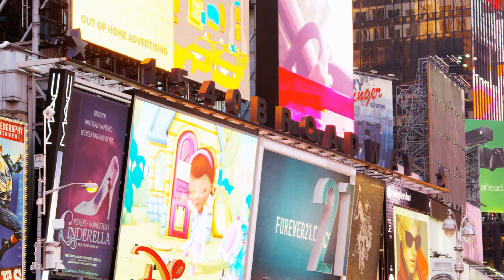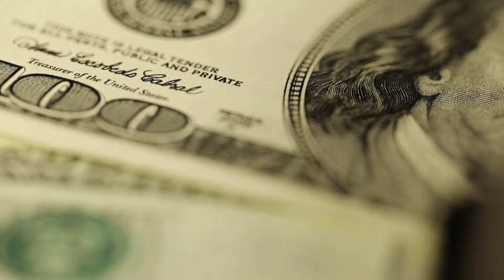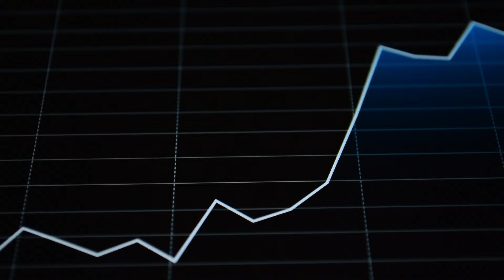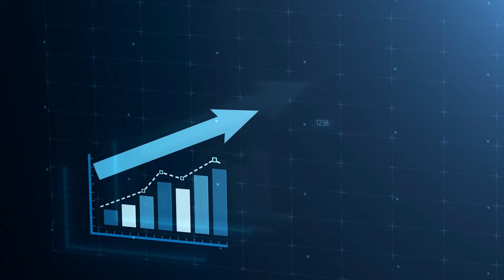DON’T Underestimate the Cost of Starting a Franchise with Brigham Dallas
In this episode of "Never Been Promoted," we dive into the world of franchising with Brigham Dallas, CEO and founder of Hello Sugar. Brigham shares his journey, from the challenges of starting a franchise to the secrets of his success. Learn why it's crucial not to underestimate the costs and what it truly takes to thrive in the competitive business landscape.

Key Takeaways:

-Understand the hidden costs of starting a franchise.
-Discover the importance of technology in business success.
-Learn how to build a strong and sustainable business model.